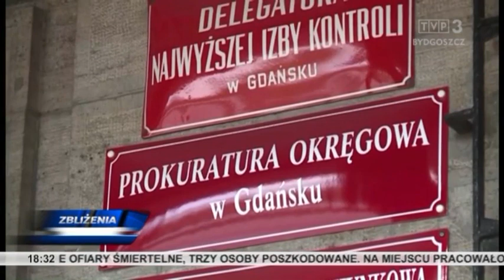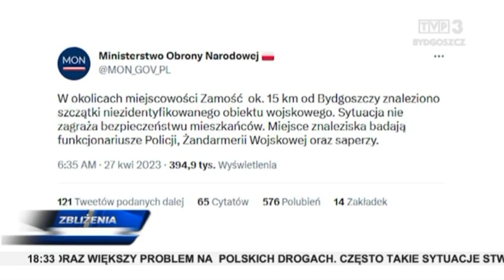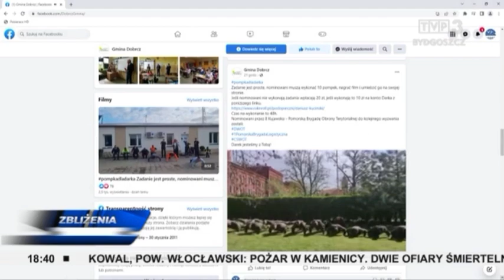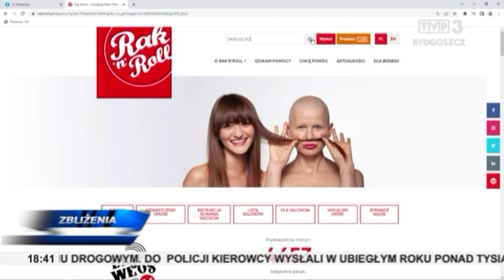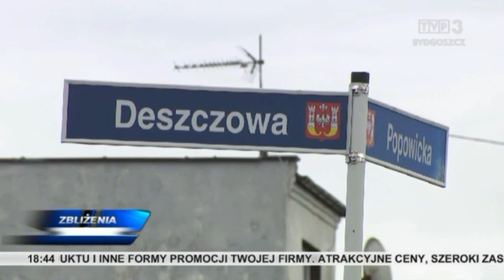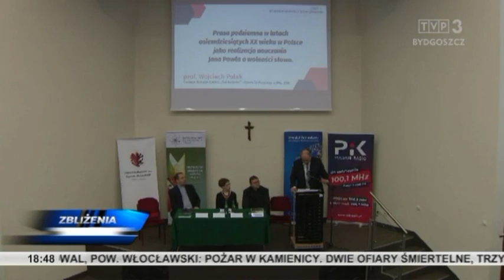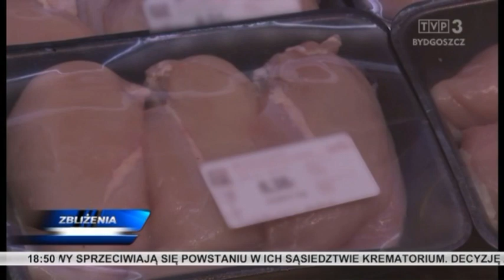Zbliżenia TVP3 Bydgoszcz 27.04.2023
Zakończyły się działania służb w lesie w Zamościu, niedaleko Bydgoszczy, gdzie znaleziono szczątki powietrznego obiektu wojskowego. Centrum Onkologii w Bydgoszczy będzie miało najnowocześniejszy sprzęt w kraju do radioterapii. „Inwestycje lokalne. Polska jest jedna”, pod takim hasłem w Rypinie odbyło się spotkanie samorządowców z politykami PiS. W 8 Kujawsko-Pomorskiej Brygadzie Obrony Terytorialnej zorganizowano dzień sportu. W Toruniu rozmawiano o znaczeniu działalności papieża Polaka w powstaniu i rozwoju związku.